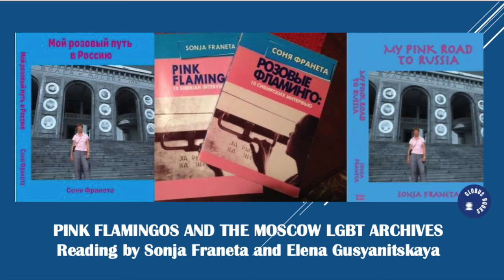Pink Flamingos and the Moscow LGBT Archives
Globus Books is honored to host a bilingual reading by author Sonja Franeta and Moscow LGBT Archives founder and curator Elena Gusyatinskaya.

This event is in English and Russian.

First published in Russian, Franeta's "Pink Flamingos" is a collection of interviews with LGBTQs in Siberia that were transcribed and edited by LGBT Archive members. The book was an instant success and sold out in 2004.
"My Pink Road to Russia" is a mix of memoir, stories, poems, and essays based on Franeta’s studies and adventures in Russia. It includes tales of her Yugoslav immigrant family, her coming out in Russia in 1977, her travels to Kosovo, South Africa, and finally her life in Russia in the 1990s, including a report on the first gay and lesbian conference and film festival in Moscow and St. Petersburg in 1991, the story of her Trans-Siberian Railway
trip with Siberian friends, and essays on poets Marina Tsvetaeva and Sofia Parnok and their relationship.

Sonja Franeta is a writer, educator and activist born in the Bronx, New York to an immigrant Yugoslav family. She received a Master’s degree in Russian Language and Literature from New York University and a Master’s in Comparative Literature from U.C. Berkeley. She is the author of two books Pink Flamingos and My Pink Road to Russia, both available in Russian (Розовые фламинго и Мой розовый путь в Россию). She is passionate about Russian literature, culture, and queers. She has been teaching English language and Composition and is currently retired, living in Florida and in Spain.

Elena Gusyatinskaya is the creator and curator of the Moscow Lesbian and Gay Archives (ALG). Born in Moscow, she is a teacher of French and translator. In the early 90s, she began collecting materials on the history of homosexuality in Russia at the heart of the archive. The collection consists of Lesbian-Gay press, fiction, non-fiction and scientific books, press clippings reflecting various aspects of the life of sexual minorities, video materials, documents on the history of the movement and its current state, digitized archive materials. Throughout the years of the archive's existence, the archive became a resource and meeting place for Russian and international scholars and queer community. Gusyatinskaya has shared these materials, provided the opportunity to copy and scan, and advised researchers, journalists and students on the subject. She has been invited to speak on the LGBT Archives and on the subject of homosexuality at several conferences and festivals both in Russia, the former USSR, and Europe.

Globus Books is an independent bookstore serving San Francisco since 1971. It offers a wide-ranging stock of books on all things Russia. Globus is actively working with the libraries across the states on completing their holdings for Russian publications, both contemporary and out-of-print. The Globus Books team is well-known for its expertise in first editions of Russian literature, books on the Russian avant-garde, early imprints and travel and voyage books. Under the new management, Globus strives to serve the Bay Area, bridging gaps, continuing cultural traditions and giving voice to unrepresented communities in Russia and the US. Globus Books features several series of literary and cultural events on its YouTube Channel including Literary Translation Round Table, History/Anthropology, Playtime and Storytime for children and more.

This program is hosted and produced by Zarina Zabrisky, the author of three short story collections and a novel "We, Monsters" (Numina Press). Zabrisky's work appeared in nine countries in over fifty literary magazines and anthologies, including The Nervous Breakdown, A Capella Zoo, Eleven Eleven, The Rumpus, Guernica, and received nominations and awards. Zabrisky runs literary and cultural programs at Globus Books.